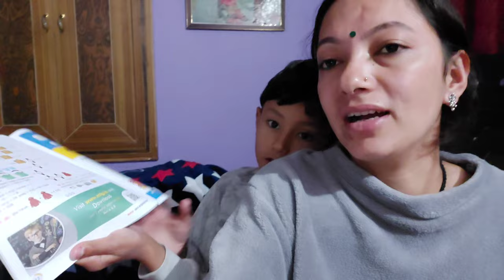च्युडें कुटते समय 😱| सासू मां से पड़ गई डांट 🥺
च्युडें कुटते समय 😱|  सासू मां से पड़ गई डांट 🥺| ‎@Uttarakhandi mom studio

my name - Tara dev
address - kapkote ( kapkote bajar )
district - Bageshwar
state - Uttarakhand
post office - kapkote

My vlogging phone
Selfie stick come tripod

Shoot Vlogs on galaxy m51
Editing on kinemaster
No Gimb

pahadi vlogs
uttarkhandi vlogs
new vlogger
 village vlogs
desi vlogs